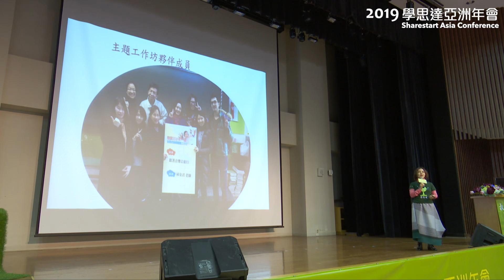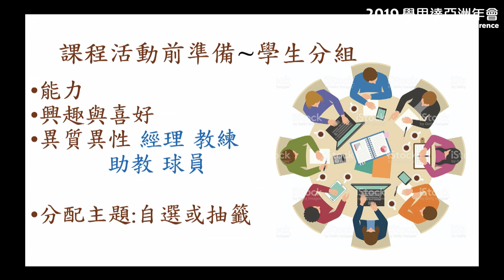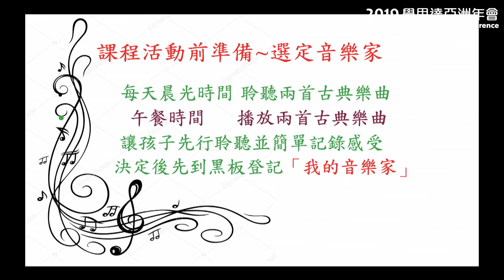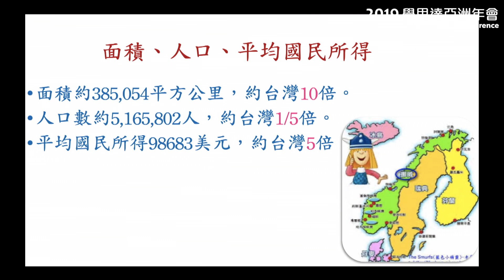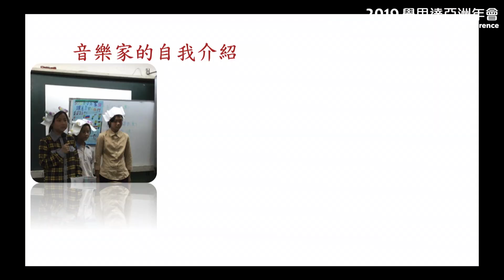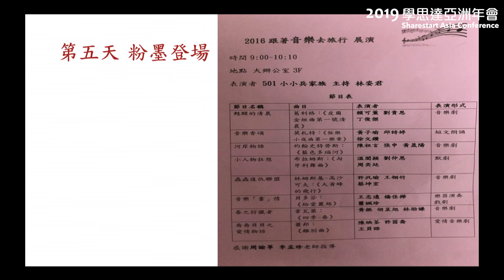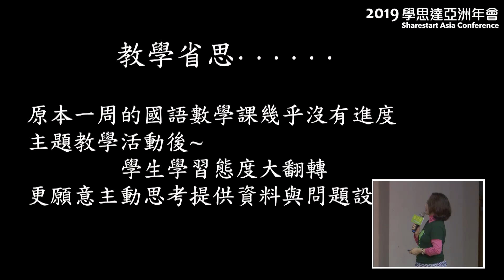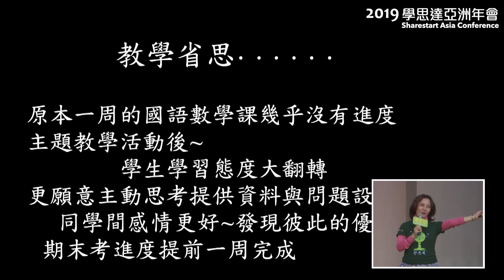【2019 年會】 跨領域主題式教學（國小）：跟著音樂去旅行－林姿君講師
＊講題簡介：
​從古典音樂欣賞與融入各科課程為發想，可以有簡單具體易操作的課程脈絡，最重要的是，跨領域的音樂主題教學適用於非音樂專業的老師們一起協同合作。

＊講師簡介：
台北市濱江國小 級任導師

喜歡探索各種創新教學法，卻仍對自己的教學充滿困惑，直到遇見學思達後，打通教學任督二脈，豁然開朗，因為讓學生透過自學、分組討論思考、上台表達。2014年成為台北市第一位開放教室的國小老師，於亞洲地區進行超過65場的學思達公開課。曾獲選教育杏壇芬芳錄、翻轉創意教師、全國Super教師，2017年香港教育博覽會擔任講座與公開課講師。目前為北區學思達共備工作坊召集人。​